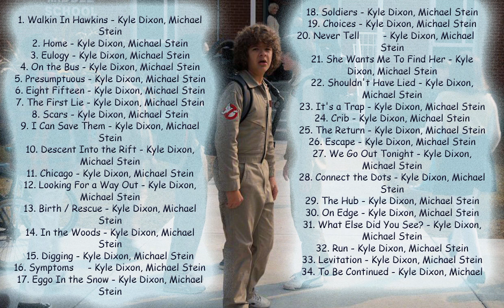Stranger Things Season 2 Soundtrack list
Stranger Things cast:   Millie Bobby Brown, Finn Wolfhard, Winona Ryder, David Harbour, Gaten Matarazzo, Caleb McLaughlin, Natalia Dyer, Charlie Heaton

Stranger Things Songs
1. Walkin In Hawkins - Kyle Dixon, Michael Stein
2. Home - Kyle Dixon, Michael Stein
3. Eulogy - Kyle Dixon, Michael Stein
4. On the Bus - Kyle Dixon, Michael Stein
5. Presumptuous - Kyle Dixon, Michael Stein
6. Eight Fifteen - Kyle Dixon, Michael Stein
7. The First Lie - Kyle Dixon, Michael Stein
8. Scars - Kyle Dixon, Michael Stein
9. I Can Save Them - Kyle Dixon, Michael Stein
10. Descent Into the Rift - Kyle Dixon, Michael Stein
11. Chicago - Kyle Dixon, Michael Stein
12. Looking For a Way Out - Kyle Dixon, Michael Stein
13. Birth / Rescue - Kyle Dixon, Michael Stein
14. In the Woods - Kyle Dixon, Michael Stein
15. Digging - Kyle Dixon, Michael Stein
16. Symptoms - Kyle Dixon, Michael Stein
17. Eggo In the Snow - Kyle Dixon, Michael Stein
18. Soldiers - Kyle Dixon, Michael Stein
19. Choices - Kyle Dixon, Michael Stein
20. Never Tell - Kyle Dixon, Michael Stein
21. She Wants Me To Find Her - Kyle Dixon, Michael Stein
22. Shouldn't Have Lied - Kyle Dixon, Michael Stein
23. It's a Trap - Kyle Dixon, Michael Stein
24. Crib - Kyle Dixon, Michael Stein
25. The Return - Kyle Dixon, Michael Stein
26. Escape - Kyle Dixon, Michael Stein
27. We Go Out Tonight - Kyle Dixon, Michael Stein
28. Connect the Dots - Kyle Dixon, Michael Stein
29. The Hub - Kyle Dixon, Michael Stein
30. On Edge - Kyle Dixon, Michael Stein
31. What Else Did You See? - Kyle Dixon, Michael Stein
32. Run - Kyle Dixon, Michael Stein
33. Levitation - Kyle Dixon, Michael Stein
34. To Be Continued - Kyle Dixon, Michael Stein